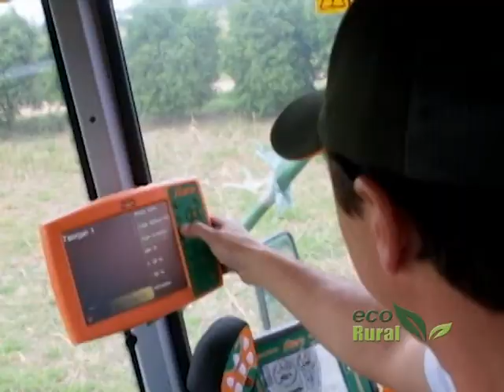PROTAGONISTA DEL AGRO - JULIO RODA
JULIO RODA PRESIDENTE DE LA CAO ES NUESTRO PROTAGONISTA DEL AGRO EN ESTA OPORTUNIDAD, DE PROFESIÓN MEDICO VETERINARIO, NOS RELATA COMO INCURSIONO EN ESTE SECTOR